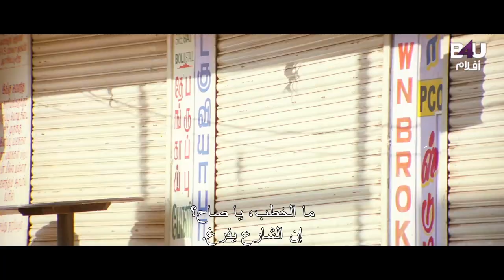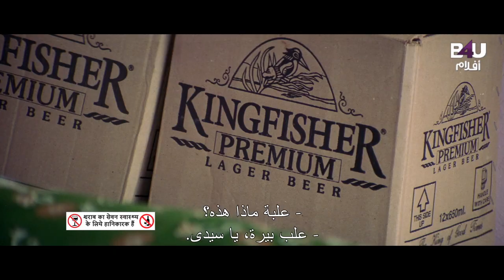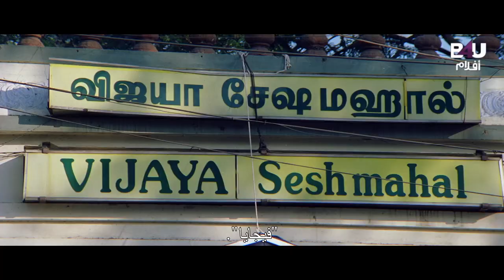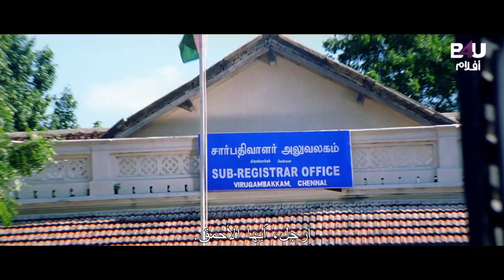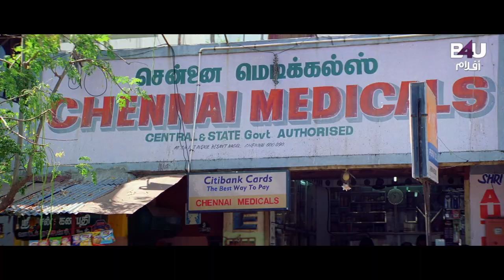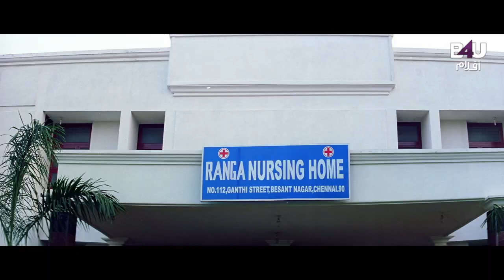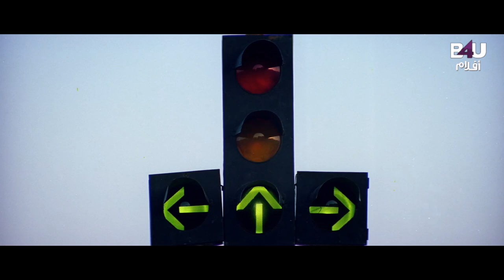ENEMY ETHIRI HINDI AR SUB(2004) - FULL MOVIE HD | Kanika, Sadha, R. Madhavan, Vivek, Rahman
Movie Description🎥:
Subramani poses as a goon to evict bachelor tenants from a Brahmin's house but instead helps one of them kidnap his lover from her marriage. However, chaos ensues when he kidnaps the wrong girl.
تردد قناة B4U Aflam👇
Satellite & Transponder: Nilesat - 104
Orbital Position: 7 degrees west
Frequency: 11277 MHz
Polarization: Horizontal
Symbol rate: 27.5 MSps